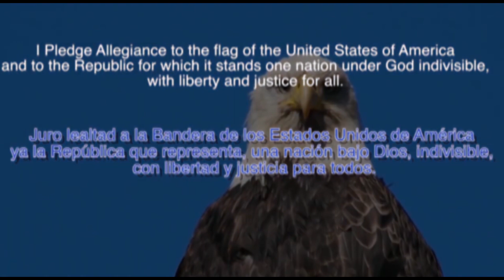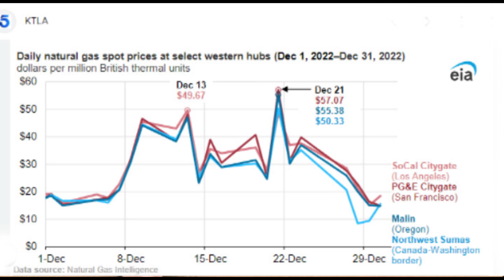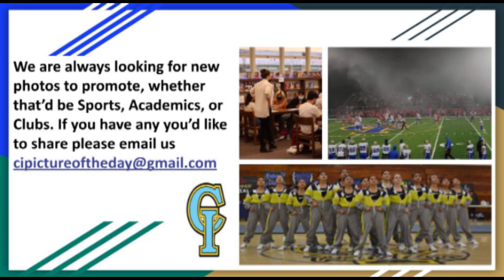Friday, Feb 3rd, 2023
The Golden Ticket drawing is back in studio, plus some campus interviews and meet a NEW campus supervisor!